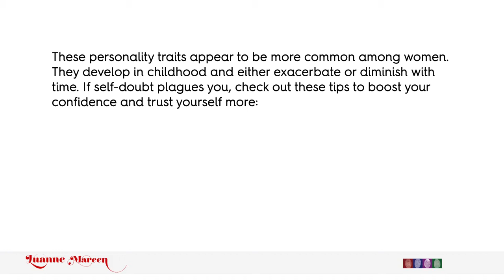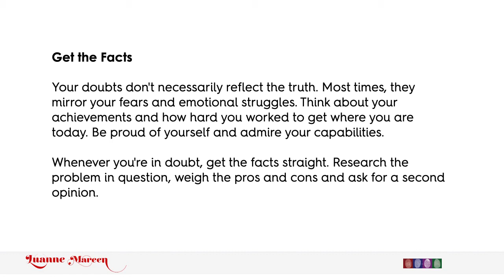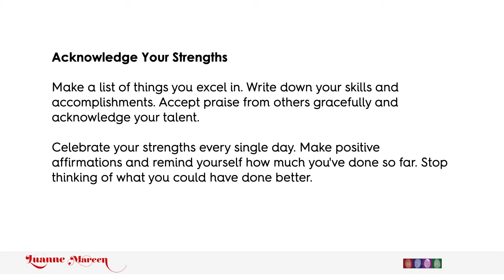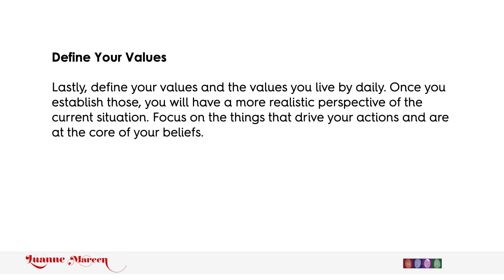6 tips for getting a grip on self doubt so you can get on Purpose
Grab your free mini-course - Let's Go Goddess - Stop overthinking, worrying & doubting so you can start taking action